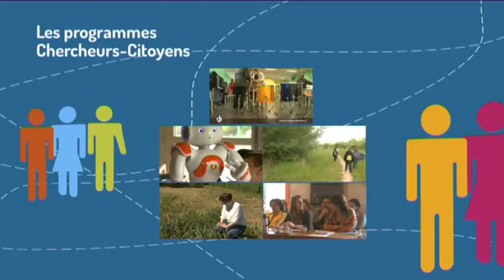Quand les citoyens investissent la science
La rencontre entre science et société s'effectue à bien des niveaux, fortuitement ou stimulée par les personnes ou les institutions. Les acteurs en sont nombreux : chercheurs, enseignants, journalistes, artistes, responsables politiques, agriculteurs, industriels, financiers, associations écologistes, consommateurs, malades...

Aussi nombreuses et variées sont les problématiques soulevées par cette rencontre, qui opèrent aux frontières entre science, technologie, agriculture, santé, éthique, industrie, économie, politique, médias et société civile.